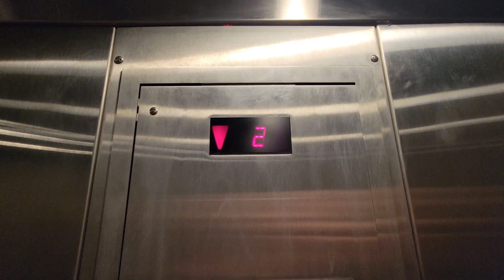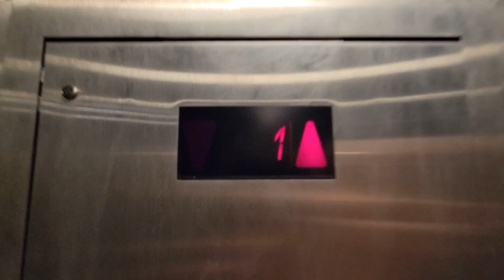Stupid Upgrade: Schindler HT Hydraulic Elevator @ Arhaus, Walt Whitman Shops, Huntington Station, NY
I'll just let you guys compare from what this used to look like from Brooks Brothers.

@Ih8escalators has a video when this elevator was kept mostly original from Brooks Brothers with a few minor changes.

Tech Specs:
Brand: Schindler
Originally: Schindler 330A with HT VR buttons
Maintenence: ??
Model/Fixture: 330A with Adams replacements
Type: Hydraulic
Floors Served: 1, 2
DT Rate: 1/10 Nothing wrong with how it runs.